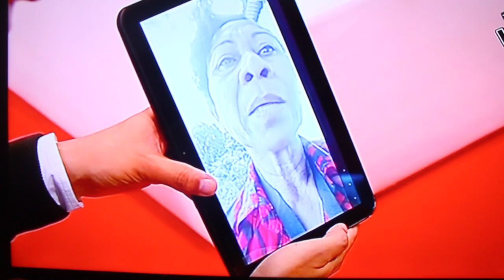Benvinda Ramiro de Jesus - THE VOICE KIDS PORTUGAL 2014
BENVINDA RAMIRO DE JESUS - ROYALS ( LORDE) - THE VOICE KIDS PORTUGAL 2014